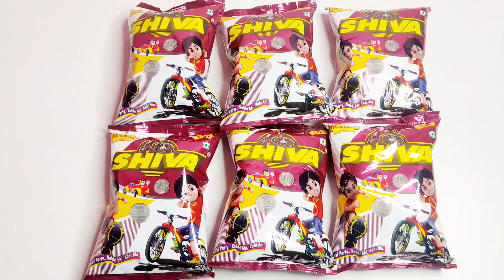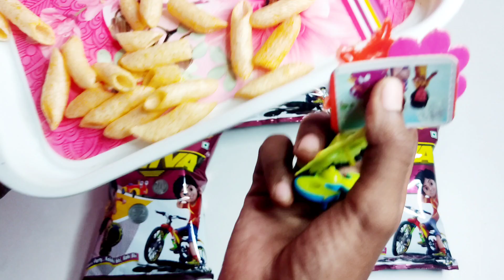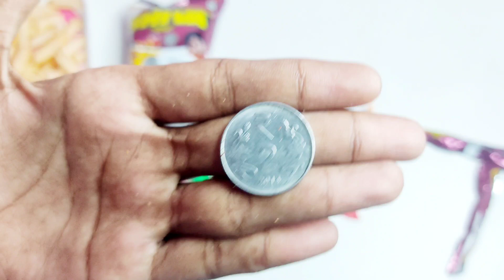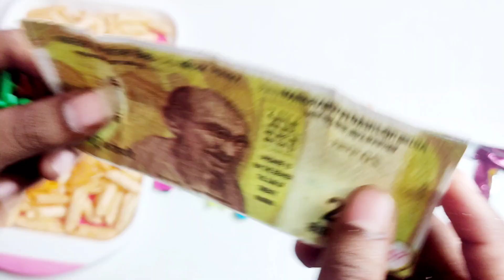Shiva Free Surprise Inside, Latest Collection Shiva, Magic Review